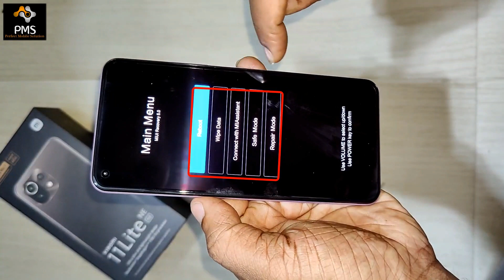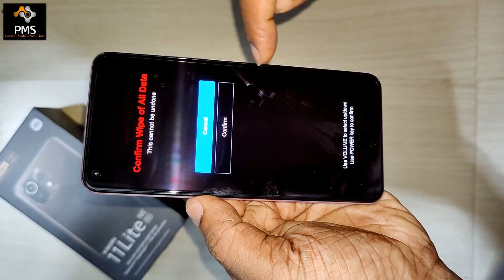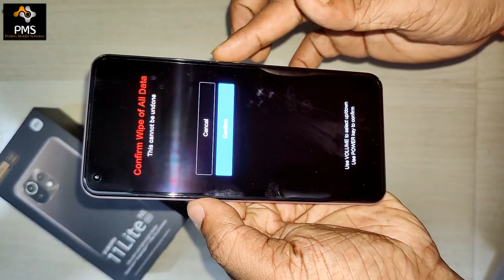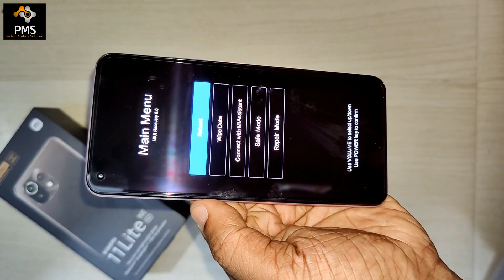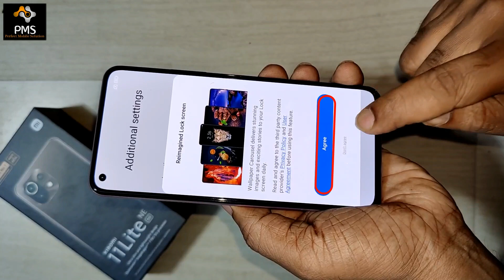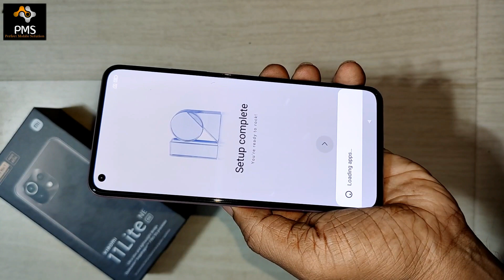Xiaomi 11 Lite NE 5G Hard Reset || All Type Pin,Password,Pattern Lock Remove Without PC 100% Free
Friends, in this video of today, May has told you how to hard reset Xiaomi 11 Lite NE 5G. After watching my video completely you can easily hard reset your Xiaomi 11 Lite NE 5G and remove any type of lock such as pin lock, password lock or pattern lock. I hope you guys will like my video very much and will be helpful for you.

Doston aaj ke is video me mai aapko Xiaomi 11 Lite NE 5G ko hard reset karne ka tarika bataya hai. Meri video pura dekhne ke bad aap bahut aasani apne Xiaomi 11 Lite NE 5G ko hard reset karke device ka pin lock, password lock ya pattern lock bahut aasani se remove kar payenge.Mujhe umeed hai doston meri video aapko bahut pasand aayegi aur aapke liye helpful hogi.

xiaomi 11 lite ne 5g hard reset key,
xiaomi 11 lite ne 5g hard reset,
how to hard reset xiaomi 11 lite ne 5g without pc,
how to hard reset xiaomi 11 lite ne 5g,
xiaomi 11 lite ne 5g ka pattern lock kaise tode,
xiaomi 11 lite ne 5g password lock remove using mrt,
xiaomi 11 lite ne 5g password unlock using umt,
xiaomi 11 lite ne 5g pattern lock remove using umt,
xiaomi mobile ka lock kaise tode,
xiaomi mobile ka pattern lock kaise hataye,
xiaomi 11 lite ne 5g pattern unlock using mrt,
xiaomi 11 lite ne 5g reset setting,
xiaomi 11 lite ne 5g factory data reset,
how to break pattern lock xiaomi 11 lite ne 5g,
xiaomi 11 lite ne 5g ko hard reset kaise kare,
xiaomi 11 lite ne 5g pattern unlock miracle crack,
mrt ka use karke xiaomi 11 lite ne 5g ka lock kaise tode,
xiaomi 11 lite ne 5g pattern lock remove using miracle crack,
xiaomi 11 lite ne 5g password lock remove without pc,
xiaomi 11 lite ne 5g ka password lock kase bypass kare,
xiaomi 11 lite ne 5g pin lock remove by hard reset,
xiaomi 11 lite ne 5g password unlock,
how to hard reset xiaomi 11 lite ne 5g hypercharge,
how to bypass pin lock xiaomi 11 lite ne 5g without losing data,
xiaomi 11 lite ne 5g pin unlock,
how to break pin lock xiaomi 11 lite ne 5g,
xiaomi 11 lite ne 5g recovery mode,
xiaomi 11 lite ne 5g hypercharge pattern unlock,
xiaomi 11 lite ne 5g ka pattern lock kaise hataye,
miracle crack ka use karke xiaomi 11 lite ne 5g ka lock kaise tode,
how to break password lock xiaomi 11 lite ne 5g without pc,
how to remove password lock xiaomi 11 lite ne 5g using miracle thunder 2.82 crack,
xiaomi 11 lite ne 5g ka password lock kaise tode,
xiaomi 11 lite ne 5g hypercharge ka password lock kaise tode,
xiaomi 11 lite ne 5g ka password lock kaise hataye,
xiaomi 11 lite ne 5g pattern lock remove without data loss,
how to bypass pattern lock xiaomi 11 lite ne 5g without pc,
how to remove pattern lock xiaomi 11 lite ne 5g,
how to remove pattern lock xiaomi 11 lite ne 5g without any box,
how to remove pattern lock xiaomi 11 lite ne 5g offline without box,
how to remove pattern lock xiaomi 11 lite ne 5g without pc,
how to remove pin lock xiaomi 11 lite ne 5g,
unlock tool ka use karke xiaomi 11 lite ne 5g ka lock kaise tode,
miracle crack ka use karke xiaomi 11 lite ne 5g ko unlock kaise kare,
xiaomi 11 lite ne 5g ka lock kaise tode,
how to break password lock xiaomi 11 lite ne 5g,
xiaomi 11 lite ne 5g ko unlock kaise kare,
xiaomi 11 lite ne 5g ka pattern lock kaise bypass kare,